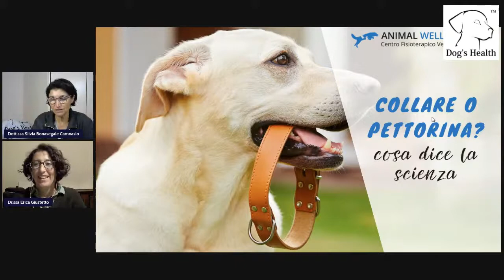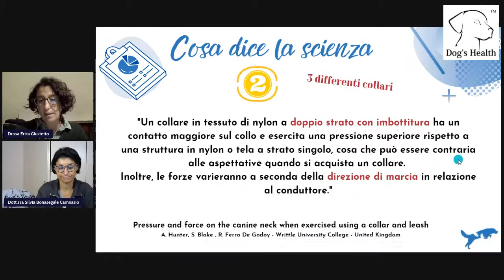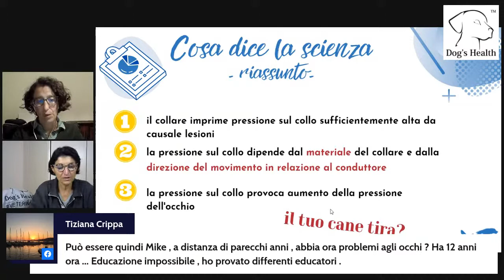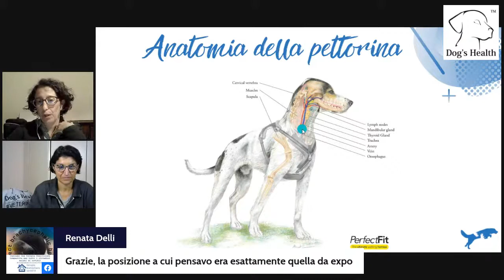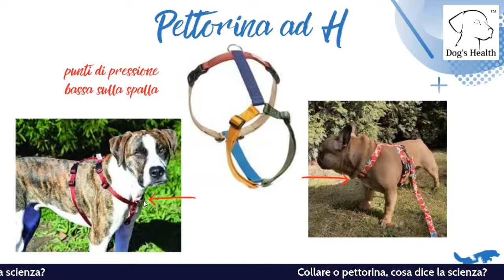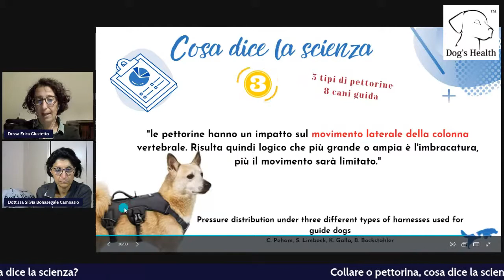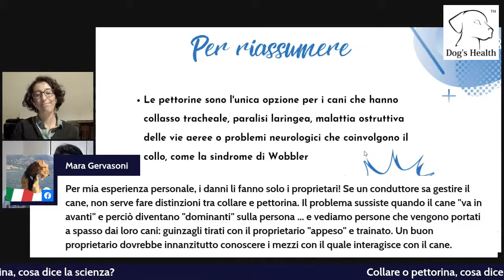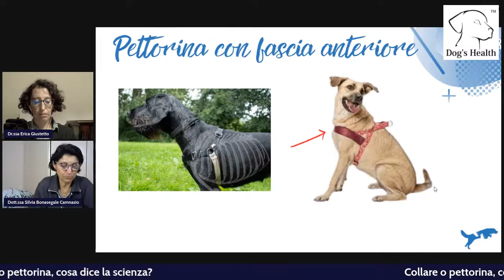Collare o Pettorina: cosa dice la Scienza?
Con la dott.ssa Erica Giustetto Medico Veterinario Specialista Fisioterapia e Riabilitazione veterinaria, parliamo di uno degli argomenti più discussi nel mondo della cinofilia:
🎆PETTORINA O COLLARE?
La Dott.ssa Giustetto, facendo riferimento a STUDI SCIENTIFICI sull'argomento, fa una rassegna del quando e perché è indicato usare l'uno o l'altro strumento.
Un evento imperdibile, in diretta Facebook e Youtube!